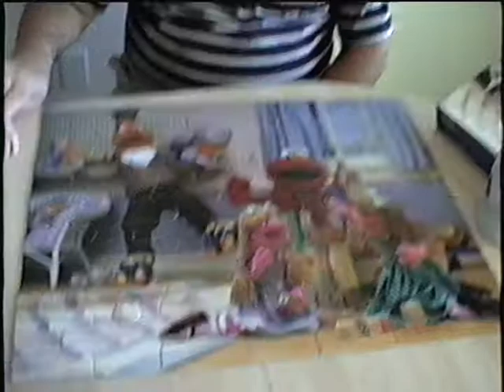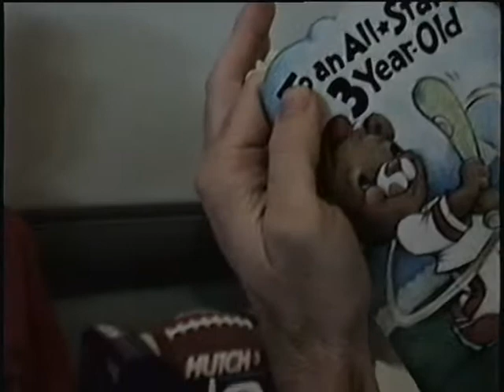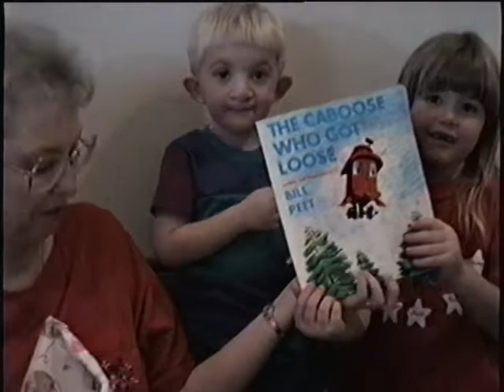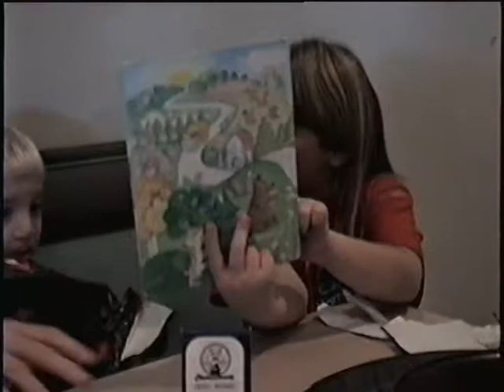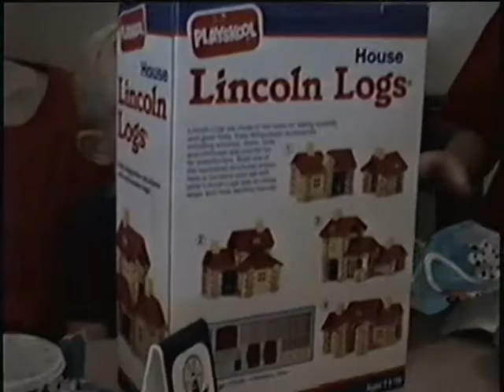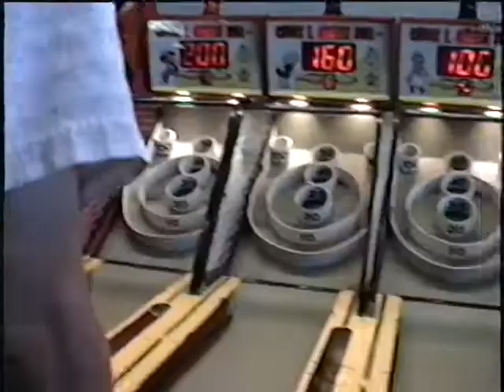3rd Birthday 1995